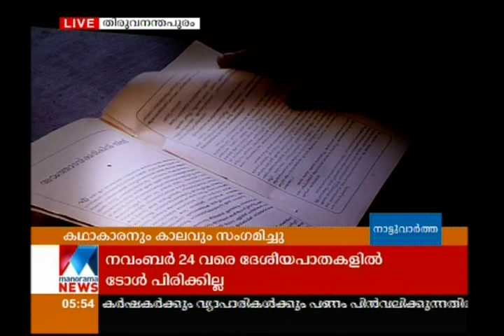Perumpadom Sreedharan with character in story| Manorama News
Perumpadom Sreedharan with character in story